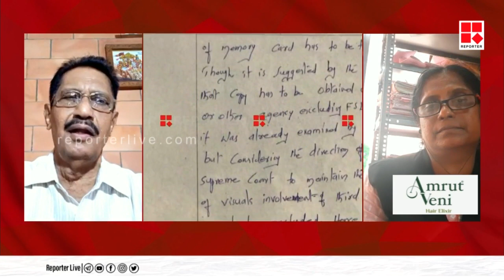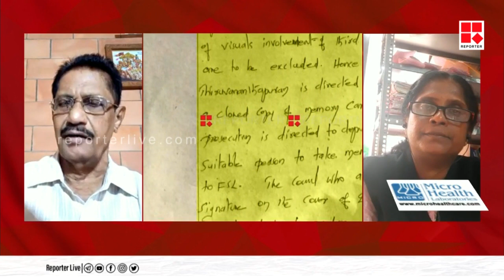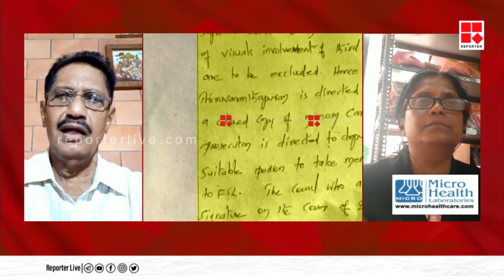അഞ്ച് വര്‍ഷക്കാലം ഈ അന്വേഷണ ഉദ്യോഗസ്ഥര്‍ എന്ത് ചെയ്യുകയായിരുന്നുവെന്ന് മുൻ എസ് പി സുഭാഷ് ബാബു